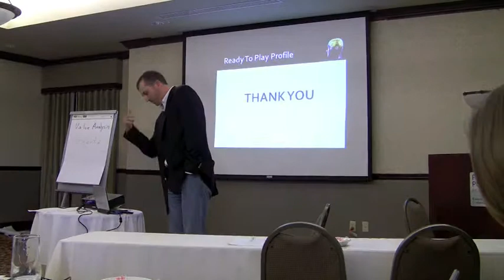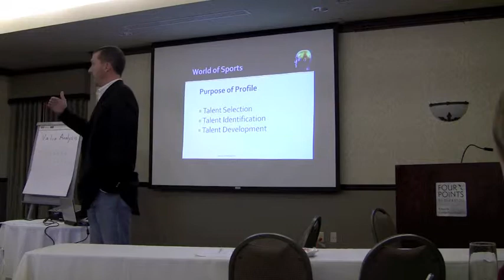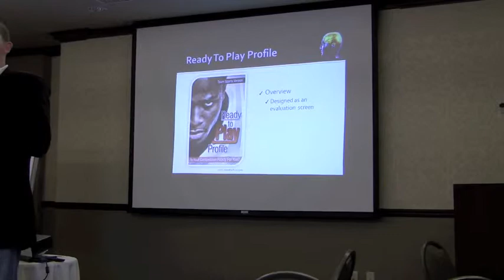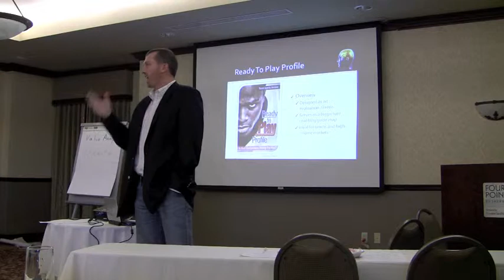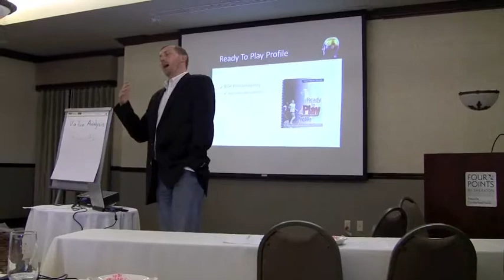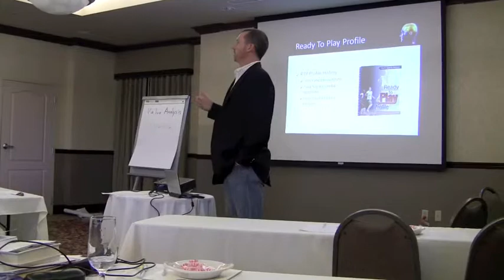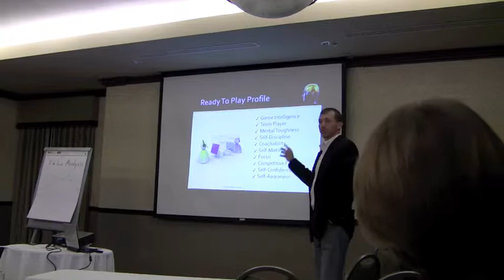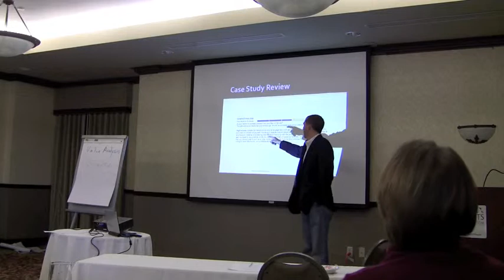Sports Axiology (Part 1)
Jeremy Boone, Sports Scientist and self-described Coach, explains how he uses Axiology, the study of value systems, to help athletes at nearly all levels improve.